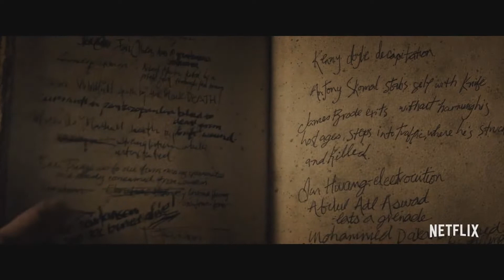Death Note - Trailer Principal - Fandublado Netflix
Canal de fandublagem onde vou postar alguns vídeos da minha extinta conta Ichigodarkdub.

Aqui postarei fandubs de qualidade!

Vozes:
Light/Kira e Ryuuki - Anderson Fernandes
L-- Yago Ribeiro
Misa - Tamires Lonneli